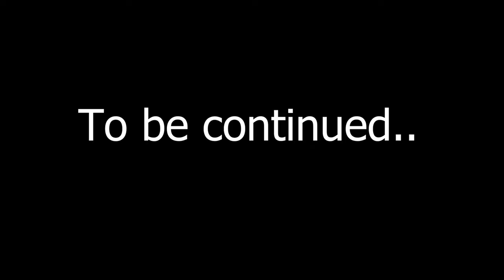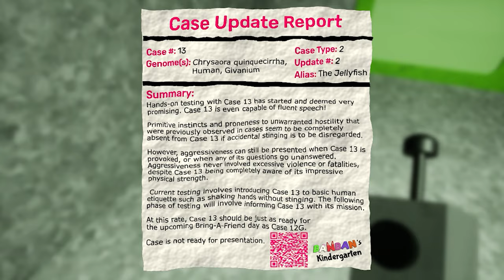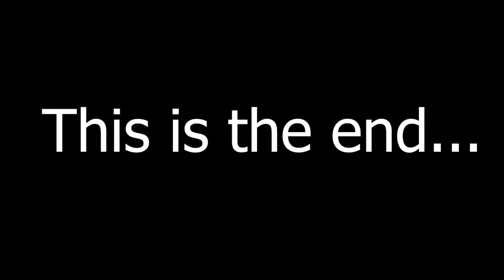Garten OF BANBAN 3 (final) JUMBO fights Stinger flynn!!!!!!!!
Shout out    @EuphoricBrothers   for making this game and this part of Banban i really liked this part.